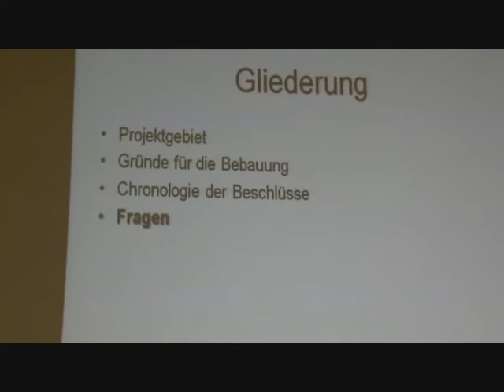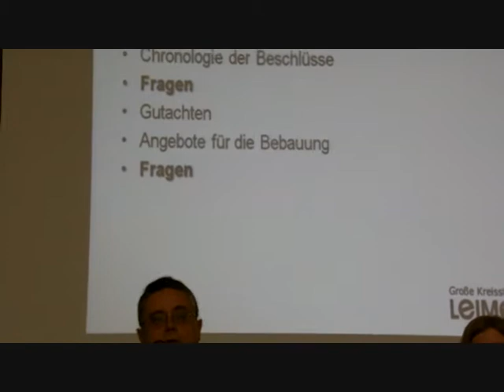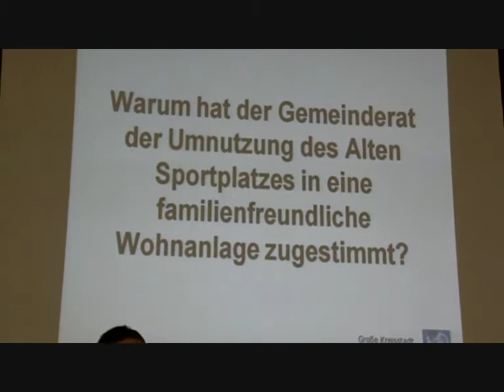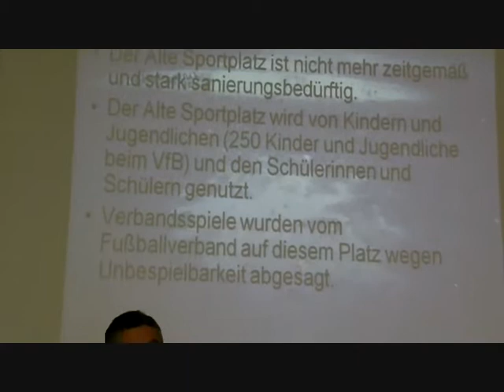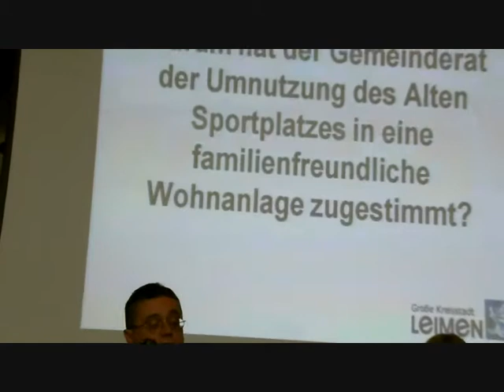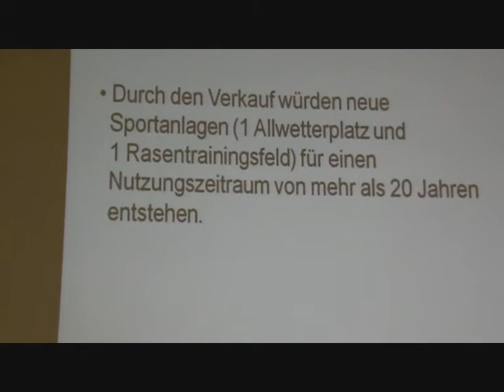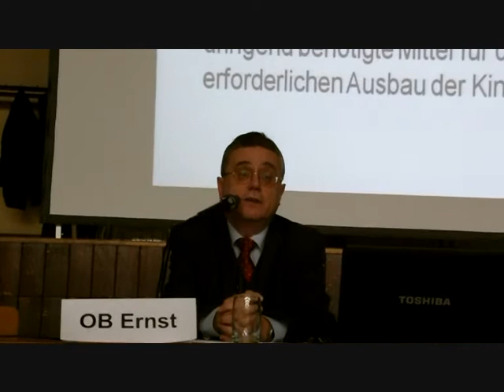Bürgerversammlung Radsporthalle Leimen zum VfB-Sportplatzverkauf.wmv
Bürgerversammlung Radsporthalle Leimen zum VfB-Sportplatzverkauf